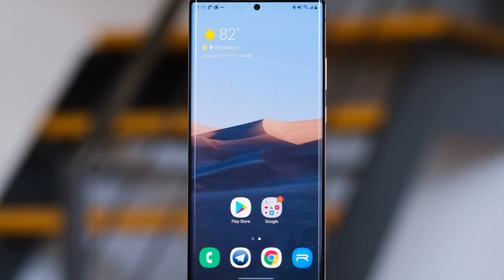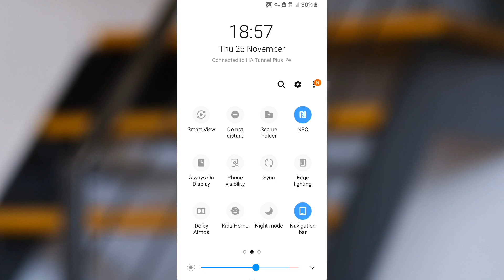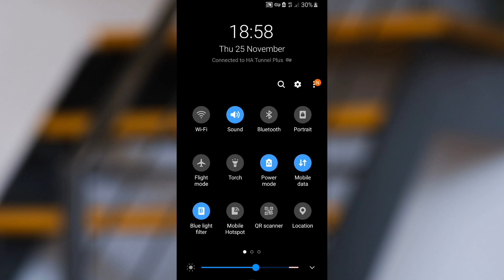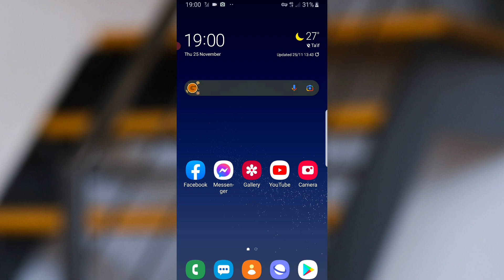ifaan Bilbila keesanii Akka ija keessanirraan Midha Hin Geenye Haala Bilbila keessan itti fayyadaman